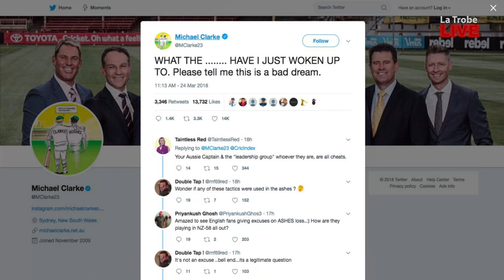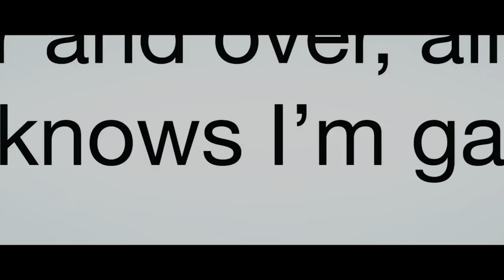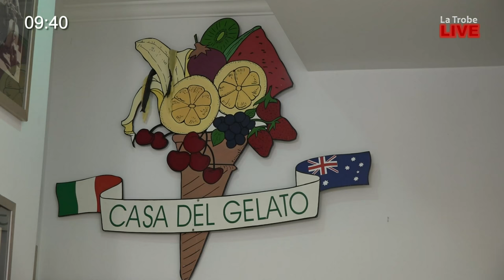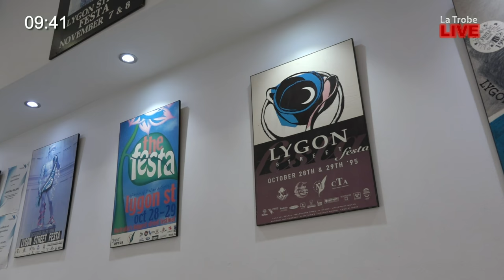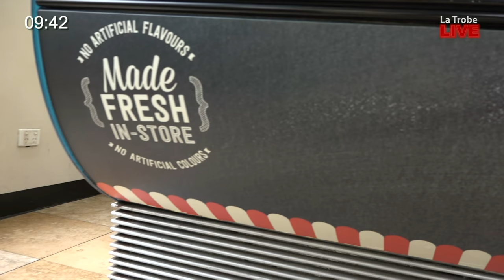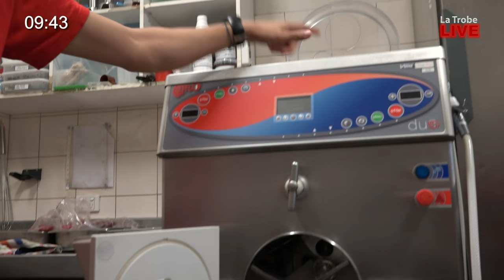The Morning Journal | Episode One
This week on The Morning Journal we sit down with the director of 'The Five Provocations' Angie Black, Kate gives us a review of 'Love, Simon' on Entertainment Talk and Sarah-Jane investigates some the wacky gelati flavours available on Lygon Street.